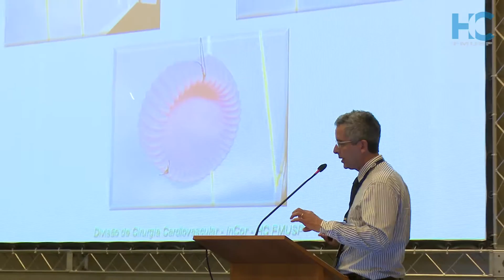Incor reúne mais de mil médicos para discutir sobre cardiopneumologia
Nos dias 17 e 18 de fevereiro, o Incor promoveu um megaencontro para apresentar e discutir os avanços nas práticas de cardiologia e pneumologia. Confira no vídeo!